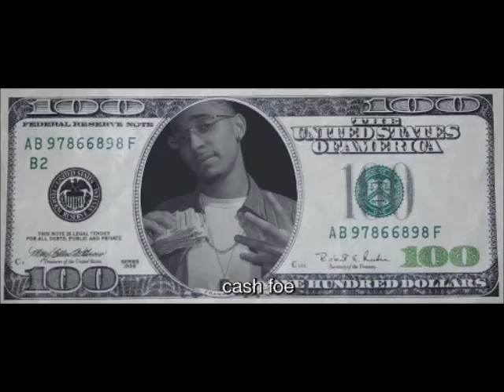CHECKOUT THE SWAGG FT CASHFOE YOUNG CHI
NBACK MIXTAPEStandard YouTube LicenseCOPYRIGHTS┌П┐(◣_◢)┌П┐THIS VIDEO WAS PROMOTED BY FIREVIEWS CALL N REQUEST CHICAGO WGCI 107.3POWER92.3 LV ROCKS RAdDIO 98.2 THE BEAT MIXTAPE REINCARNATED CALL AND REQUEST @MOV EM RADIO TUNESANDTALK.COM (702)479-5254